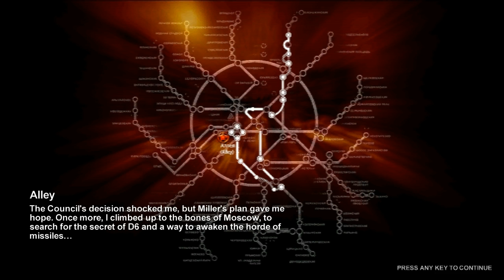Metro 2033 - Ep.14 - Porte a scomparsa